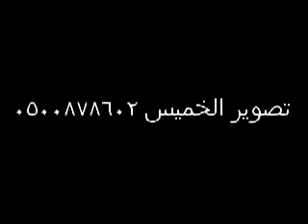ببغاء امزوني دبل هد يتكلم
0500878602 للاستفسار